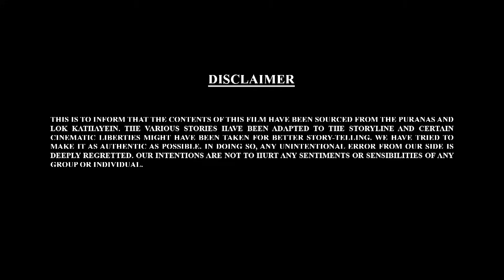Let's Watch Bal Ganesh ki Kahaniya Ep - 109 | बाल गणेश की कहानिया | Movie Mania